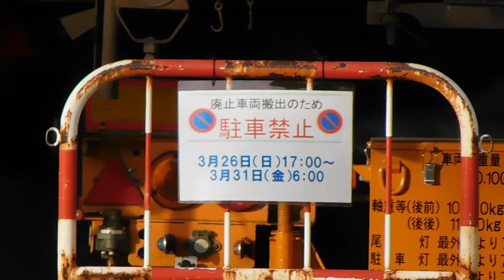2023.03.29夕方 阪急 正雀車庫 全体版 3305F廃車搬出3日目は3817?と3305です。3341?が表に出てきました。9305Fはまだ梅田側4両のみの出場。他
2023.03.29夕方 阪急 正雀車庫 全体版
29日夕方、正雀車庫の様子を見てきました。
40番線に出場している9305Fは梅田側4両のみのままでした。
昨日は40番線のフェンスから見て9305F4両の奥に3305Fの2両が置かれていましたが姿がなくなりました。
38番線の6001F、37番線の1304F、36番線の9002Fには28日夕方訪問時と比べ外観上大きな変化は無いようです。
30番線の3330F梅田側2両、19番線の3330F河原町側5両には特に変化は無いようです。
3305Fの廃車搬出ですが3日目搬出分の2両のトレーラーへの積み込みが終わって待機中でした。車両番号が目隠しされていますが1両が梅田向き先頭車ですので3305でもう1両が完全中間車形状の車両でしたので昨日表に出てきていた3817かと思います。最終日の搬出準備で表に出てきたのは(Mo)でしたので昨日40番線に置かれていた3341かと思います。
JR側の屋根下作業場所で作業中の車両があるかどうかは廃車車両に隠れて確認できませんでした。
↑JR側↓踏切側 フェンス(道路側)← →正雀駅側
9305F河原町側4両
6001F
1304F
9002F
5102F
台車16個(8004F) 7000F
台車16個(8301F)
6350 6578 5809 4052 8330F
3330F梅田側2両
7322F
5324F
2301F 9303F
7851
6354F
7006F
3329F
3330F河原町側5両
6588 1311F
7306F
台車1個
JR側屋根下作業場所 車両有無不明
廃車陸送奥 (M')3817?
廃車陸送手前 (Tc)3305
翌日準備 3341?
車番の誤記があった場合は訂正します。
過去の正雀車庫の動画は当方の再生リストご覧にいただくか